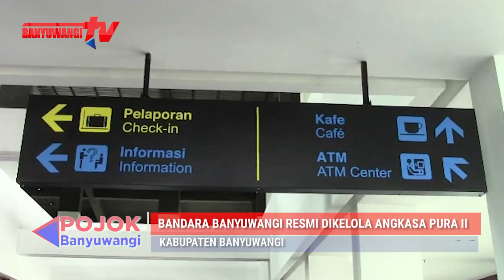Bandara Banyuwangi Resmi Dikelola Angkasa Pura II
Bandara Banyuwangi kini resmi dikelola PT Angkasa Pura II (Persero), setelah diserahterimakan Kementerian Perhubungan.
Penandatanganan serah terima dilakukan Dirjen Perhubungan Udara Kemenhub Agus Santoso dan Dirut Angkasa Pura II, Muhammad Awaluddin, di Bandara Banyuwangi, Jumat (22/12/2017).

Ikuti berbagai berita terbaru seputar banyuwangi terkini, program menarik dan beredukasi lainnya hanya di Official Channel Banyuwangi TV.